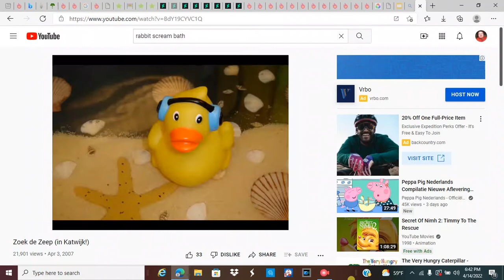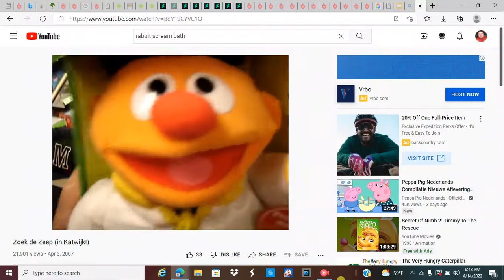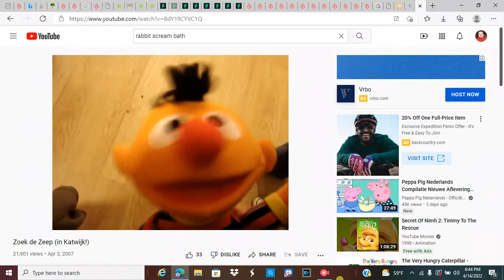Zoek de Zeep (in Katwijk!) by 2tosties (2007)